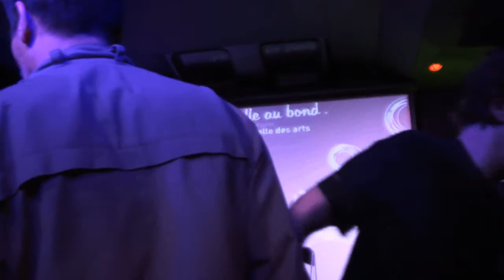PASS 2013 19JUIN 15 VANINA MICHEL kilos d'amour de ROLAND TOPOR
SACEM
AUTEUR ROLAND TOPOR
MUSIQUE VANINA MICHEL